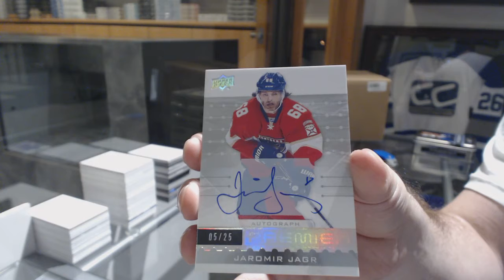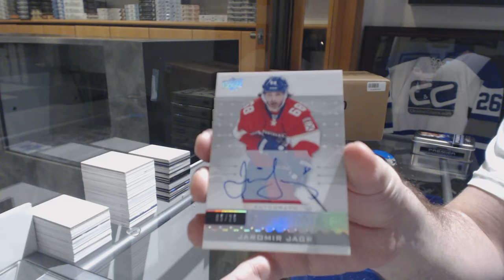Justadev's 16-17 Upper Deck Premier Hockey Free Box Break